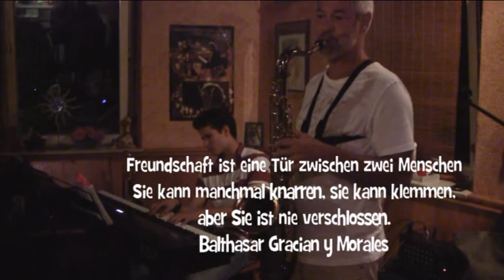Hatzenweier Medley 08.07.2016 "Offene Bühne"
Interpreten:
00:00  Harald
00:47  Lena
02:00  Bea
04:06  Jessica
05:10  John Doe
06:52  Markus
09:33  Aaron
13:48  Harald